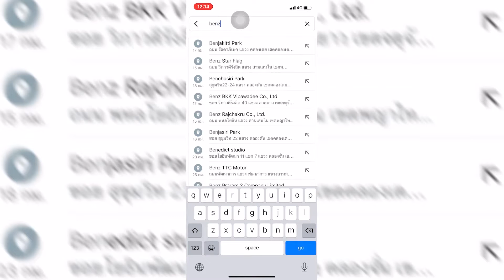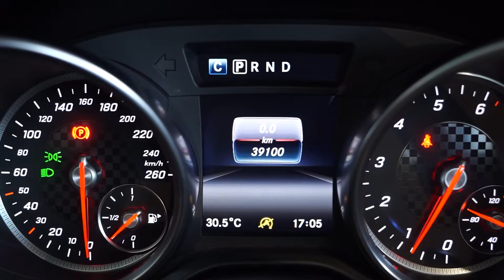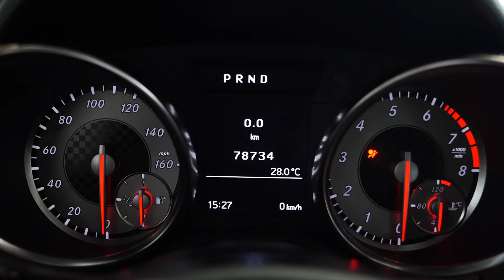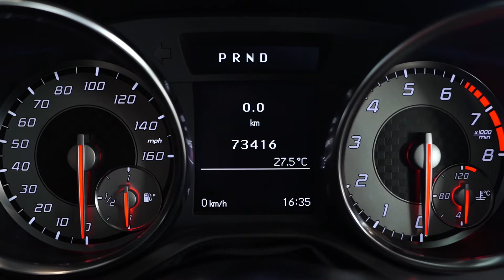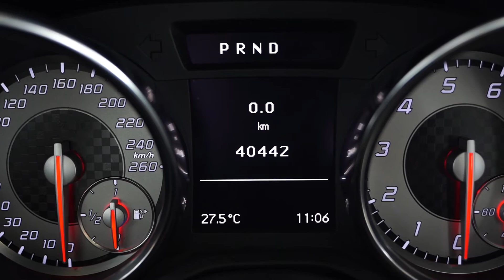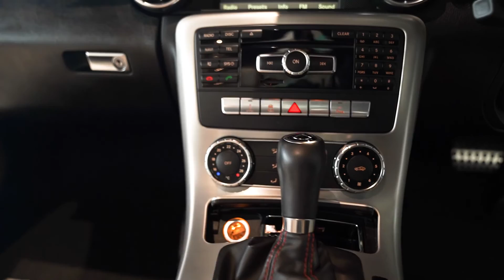รีวิวรถเบนซ์ | Special Live เทปพิเศษอาทิตย์นี้ พบกับ SLK&SLC ของ Sport Roadster 10คัน เริ่ม1.59 ล้าน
Special Live เทปพิเศษอาทิตย์นี้ พบกับที่สุดของ Sport Roadster เปิดประทุนในฝันกับ SLK200 AMG & SLC300 AMG จัดมาให้ชมแบบจุกๆ 10คัน ✌🏼🌟 พร้อมราคาสุดพิเศษ..เริ่มต้นเพียง 1.59 ล้านเท่านั้น สอบถามข้อมูลเพิ่มเติม Add Line

No.1 SLC300 AMG สีดำ / ปี 2017 / ไมล์ 20,xxx กม. / ราคา 2.79 ล้าน (Code : BS7275)

No.2 SLC300 AMG สีดำ / ปี 2016 / ไมล์ 39,xxx กม. / ราคา 2.69 ล้าน (Code : BS2803)

No.3 SLC300 AMG สีเทา / ปี 2017 / ไมล์ 41,xxx กม. / ราคา 2.69 ล้าน (Code : BS8596)

No.4 SLK200 AMG สีดำ / ปี 2011 / ไมล์ 78,xxx กม. / ราคา 1.69 ล้าน (Code : BS6674)

No.5 SLK200 AMG สีบรอนซ์ / ปี 2013 / ไมล์ 63,xxx กม. / ราคา 1.69 ล้าน (Code : BS9233)

No.6 SLK200 AMG สีขาว / ปี 2013 / ไมล์ 59,xxx กม. / ราคา 1.79 ล้าน (Code : BS7062)

No.7 SLK200 AMG สีดำ / ปี 2011 / ไมล์ 61,xxx กม. / ราคา 1.69 ล้าน (Code : BS1073)

No.8 SLK200 AMG สีบรอนซ์ / ปี 2012 / ไมล์ 73,xxx กม. / ราคา 1.59 ล้าน (Code : BS5002)

No.9 SLK200 AMG สีขาว / ปี 2013 / ไมล์ 40,xxx กม. / ราคา 1.79 ล้าน (Code : BS8397)

No.10 SLK200 AMG สีดำ / ปี 2012 / ไมล์ 47,xxx กม. / ราคา 1.79 ล้าน (Code : BS9854)